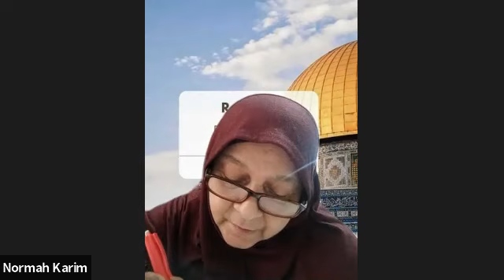Arabicara, 24 Jun 2021, Ustaz Masran Arshad